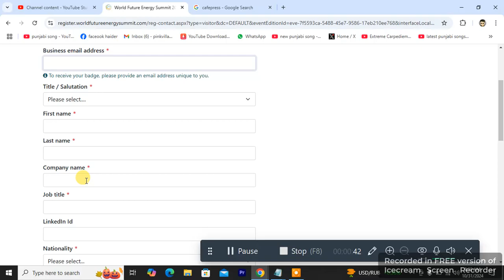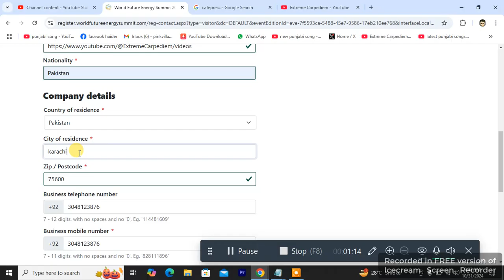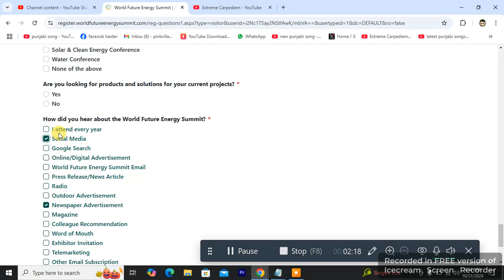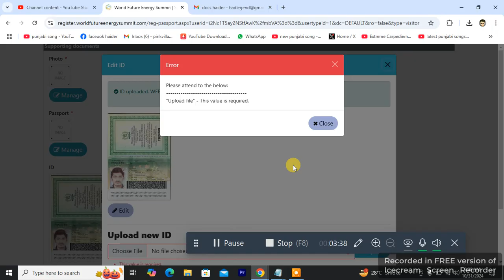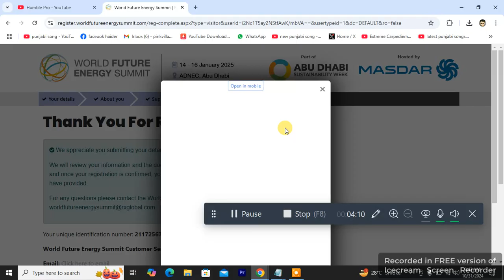how to register for WORLD FUTURE ENERGY SUMMIT online in ABU DHABI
Registration is free and must be done online before or during the event. You'll need to download and print your badge to bring with you, as it will be scanned at the entrance. Only badge holders are allowed to attend.